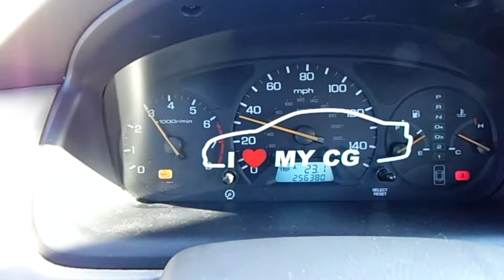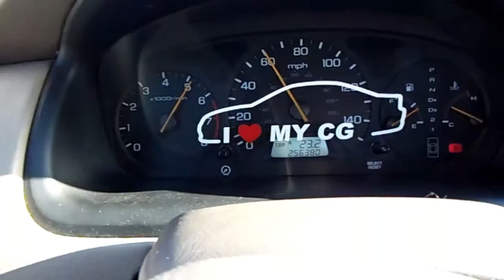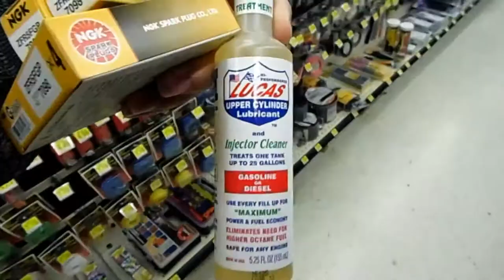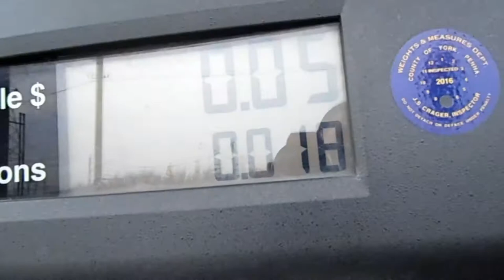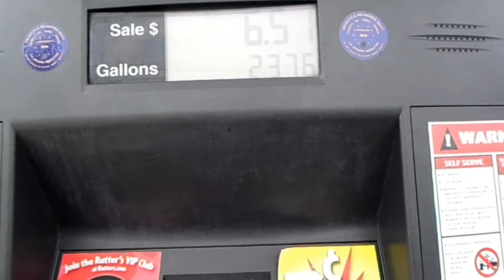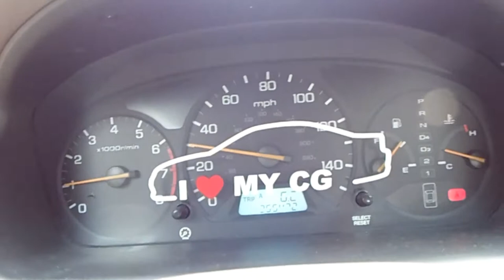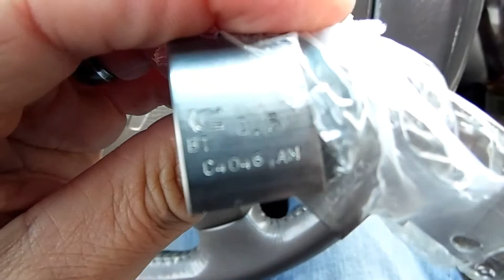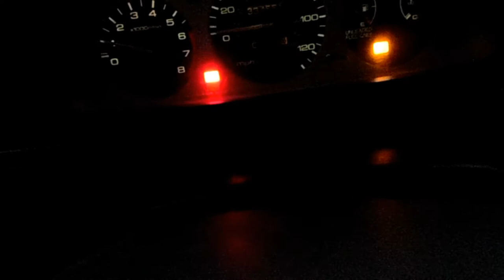Hatch goes "KABOOM"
Changed spark plugs on accord and put back the hatch just for it to put a rod through the block